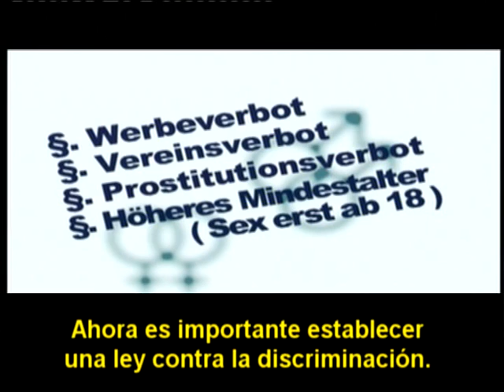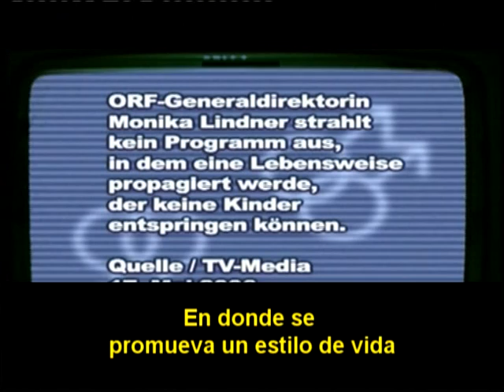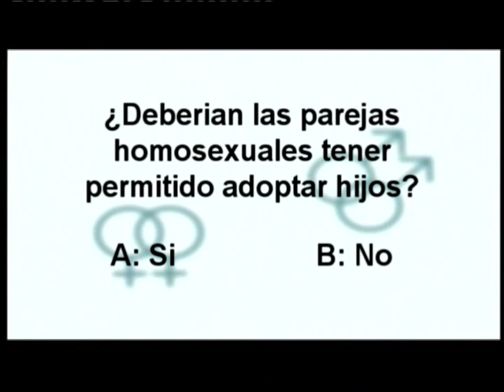Should same-sex couples be allowed to adopt children? Spanish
Spanish sub
Austria, 2007